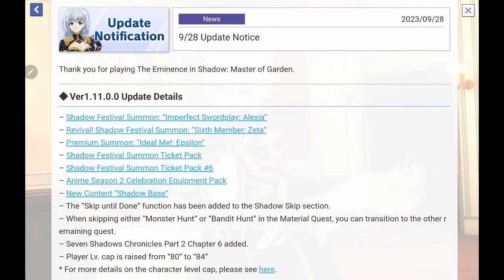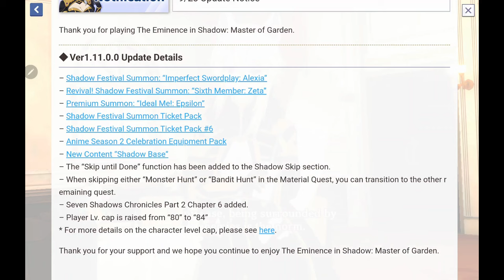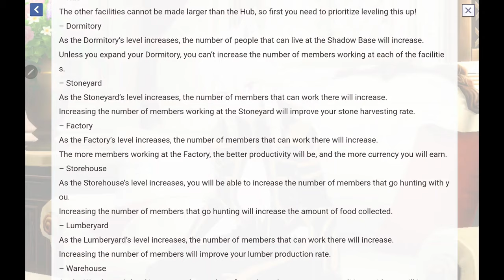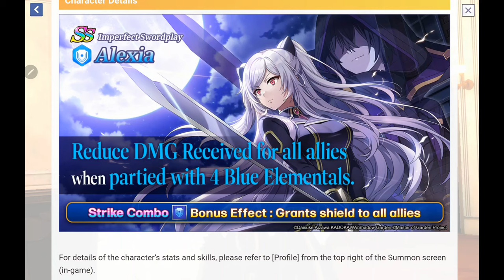Shadow Festival New Character New Game Mode New Levels & More Eminence In Shadow Master Of Garden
◆ Experience The Eminence in Shadow's epic story modes!
Continue the story with new chapters, beat exciting new challenges and get the latest characters after every new episode with anime-updates!

Featuring cutting-edge 3D graphics and anime cutscenes, Master of Garden's story spotlights characters with memorable scenes from the anime and untold events from the light novels!

Whether you're a fan of the light novels, or have yet to see The Eminence in Shadow, Master of Garden's story is sure to satisfy any anime fan!

◆ Every original "Seven Shadows Chronicles" and event story is supervised by Daisuke Aizawa, author of the original light novels!

Discover the fate of the Seven Shadows during their "missing two years" away from Shadow only in "Master of Garden"!

◆ Play 3D battles straight from the Anime!
Destroy your enemies in exciting anime-style 3D graphics!

◆ Fight with the Seven Shadows!
Team-up with Rose, Alexia & Beta and unleash their worst! Unleash Rose & Alexia's sister power! Build your dream party using any character from The Eminence in Shadow! Plus, specific matches will result in special battle animations you can't see anywhere else! Share your favorite secret moves on social media!

◆ Fill your Combo gauge to unleash Strike Combos!
Master of Garden's unique battle system generates combos based on your party's action order!
Strategize your best move from near-infinite character-order combinations!

◆ Get 1-on-1 time with your favorite heroine!
Talk to your favorite girl on the Home Screen every day!
You might be surprised... Deepen your bond to see an unexpected, new side of her!

◆ The incredible cast of "The Eminence in Shadow"
Cid / Shadow (Voice: Seiichiro Yamashita)
Alexia Midgar (Voice: Kana Hanazawa)
Alpha (Voice: Asami Seto)
Beta (Voice: Inori Minase)
Gamma (Voice: Suzuko Mimori)
Delta (Voice: Fairouz Ai)
Epsilon (Voice: Hisako Kanemoto)
Zeta (Voice: Ayaka Asai)
Eta (Voice: Reina Kondo)
Iris Midgar (Voice: Yoko Hikasa)
Claire Kagenou (Voice: Rina Hidaka)
Rose Oriana (Voice: Haruka Shiraishi)
Sherry Barnett (Voice: Saya Aizawa)
Nu (Voice: Maaya Uchida)
Zenon (Voice: Masaya Matsukaze)
Olba (Voice: Rikiya Koyama)
Lutheran Barnett (Voice: Hochu Otsuka )

◆ Opening Theme
Song: "HIGHEST"
Lyrics: hotaru
Arranged by: KanadeYUK

◆ Music
Basiscape Co.,Ltd.
- Main Works: ELDEN RING, DISSIDIA FINAL FANTASY, others

◆ "The Eminence in Shadow" anime creators (titles abbreviated)
Original Story: Daisuke Aizawa
Original Characters: Touzai
Producer: Norifumi Kikushima
- Main Works: OVERLORD, Saga of Tanya the Evil, others
Director: Kazuya Nakanishi
- Main Works: Re:Zero − Starting Life in Another World, Darwin's Game
Character Design: Makoto Iino
- Main Works: Cells at Work! Code Black, Suppose a Kid from the Last Dungeon Boonies Moved to a Starter Town
Animation: Nexus
- Main Works: Sword Art Online, WORKING!!, The Irregular at Magic High School
Production: Shadow Garden

◆ Recommended if you...
- Are a fan of "The Eminence in Shadow"
- Have dreamt of reincarnating in another world
- Want to become the eminence in shadow yourself!
- Have vowed to defeat an evil cult threatening the world
- Love anime, manga and light novels!
- Want 1-on-1 time with cute anime girls
- Want to experience major misunderstandings
- Can't resist a great RPG
- Are looking for an amazing F2P game
- Want to play the latest mobile anime RPG!

◆ Device requirements / Other
Please follow instructions in "App Support"

◆ Pricing: Free-to-Play
(in-app items available for purchase).

Published under license by Crunchyroll Games, LLC